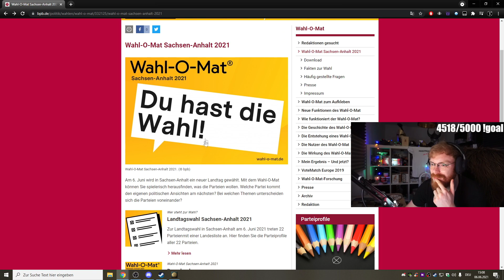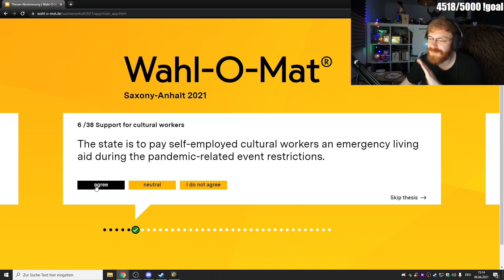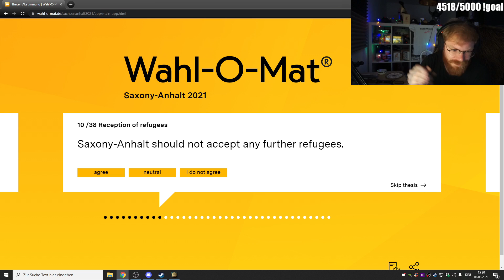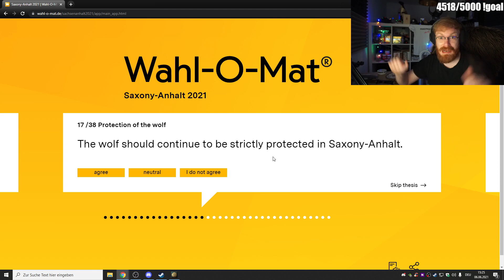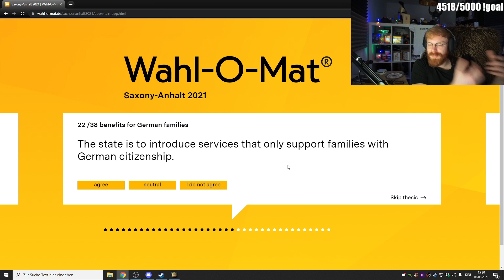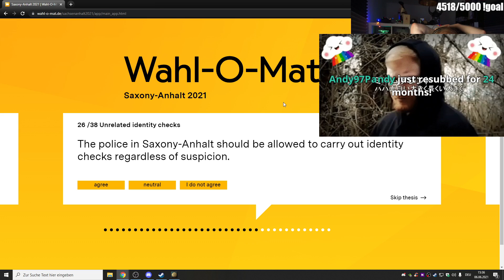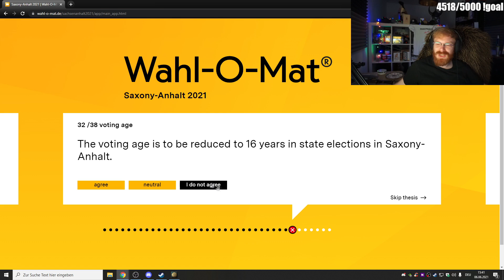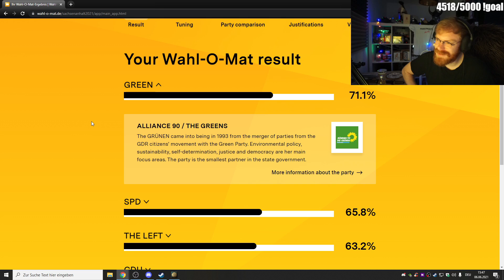Who Should I Vote For? - TommyKay Does German Election Quiz #1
Wahl-O-Mat is a popular program in Germany that helps people choose the right party for them based on their views about current political situations. It's basically a agree/disagree questionnaire.
Also, don't make me disable comments again :)